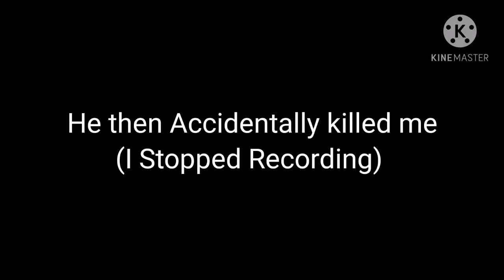Me and the Boys Vibing in Among us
Me and the Bois vibing in Among us